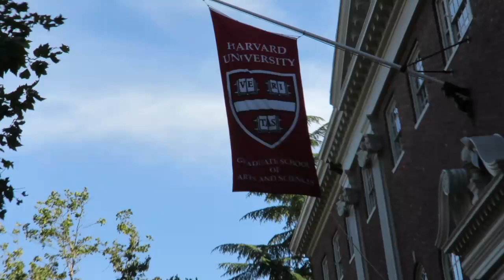Tu-Mi.com - Boston 7